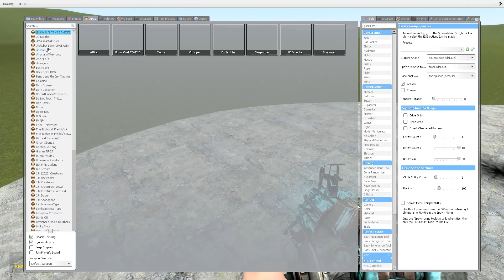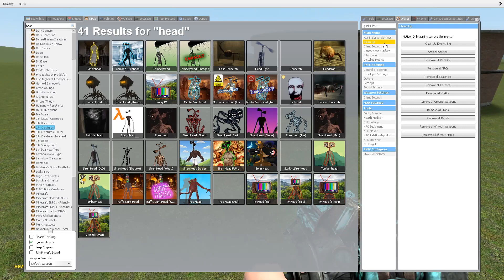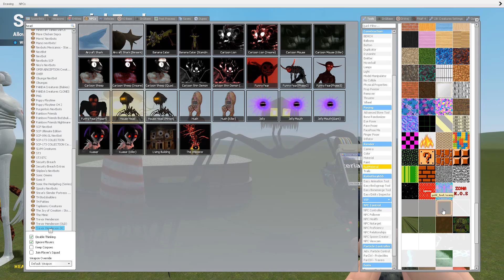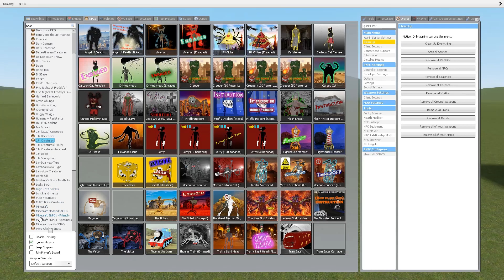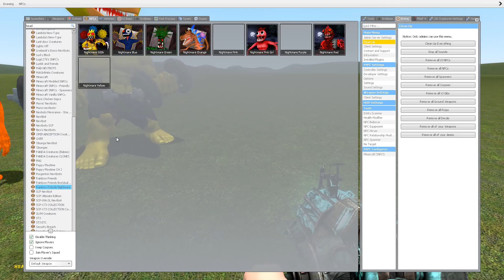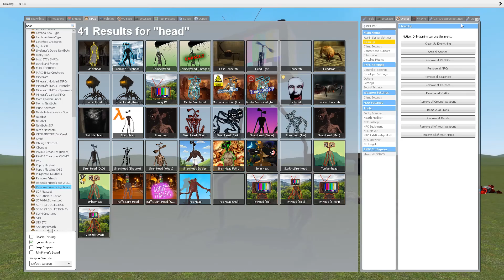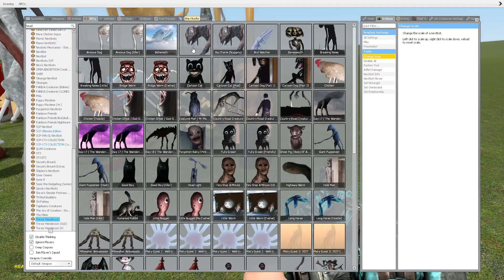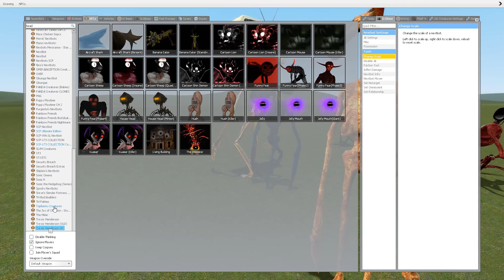ALL GOLDEN vs ALL RAINBOW HOUSE HEAD, LIGHTHOUSE, MEGAPHONE, BUS EATER in Garry's Mod!